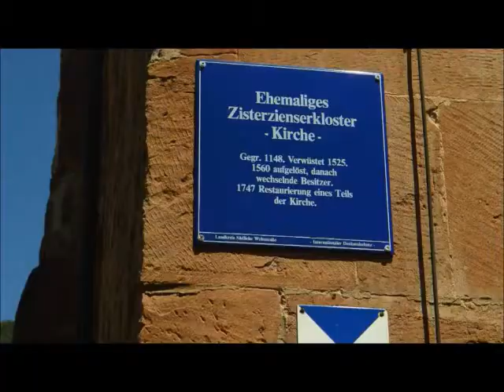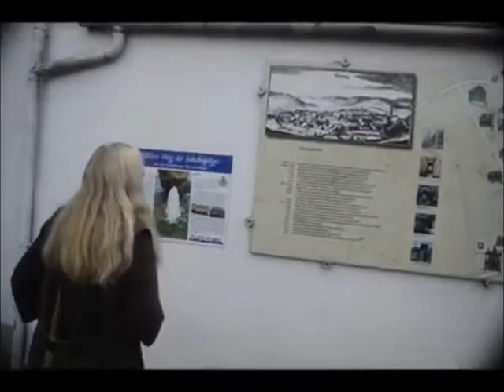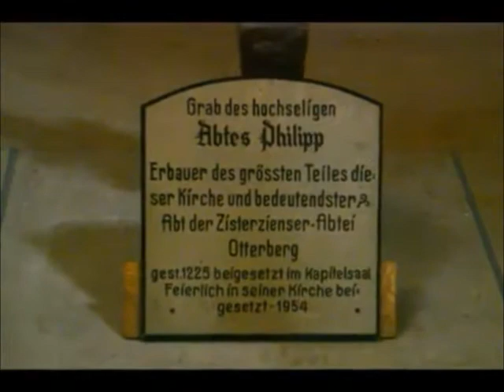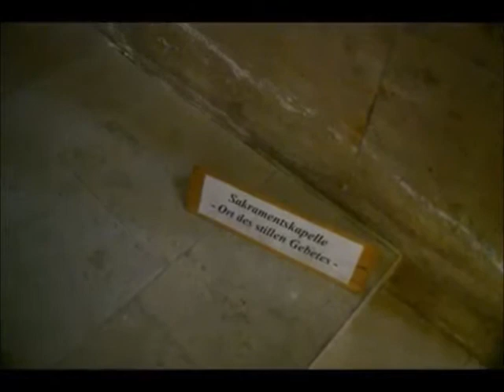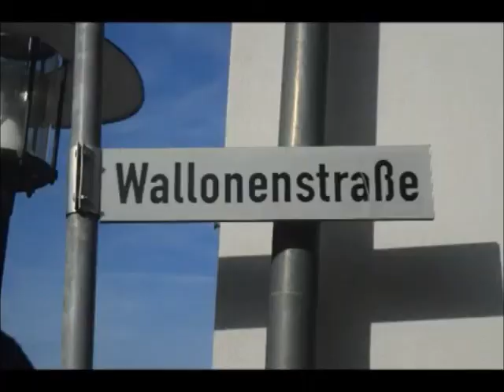Zisterzienser in der Pfalz - 1007-2016 - Eußerthal und Otterberg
Zisterzienser in der Pfalz - Eußerthal und Otterberg - vom ehemaligen Kloster Eußerthal in der Südpfalz ist nur noch die Klosterkirche erhalten. In Otterberg fanden dereinst wallonische Flüchtlinge Zuflucht in der aufgehobenen Abtei.